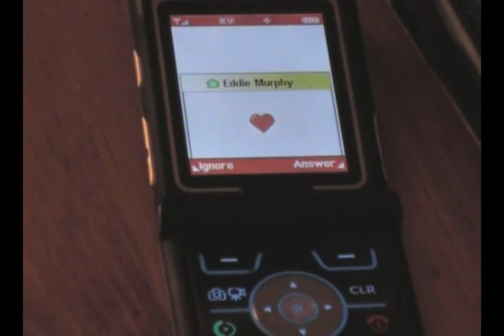Wannabe//Starring Miles Jai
Oh YEAH! I was just SUPERR bored, and so, I decided to make this! :D